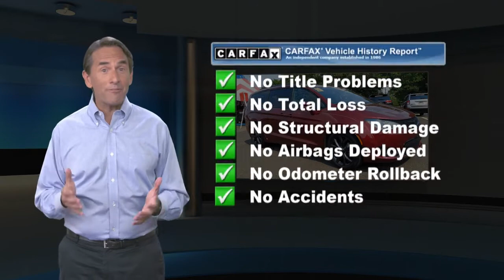Certified 2020 Chrysler Pacifica Limited, Philadelphia, PA P29280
Barberas Autoland

Our sophisticated 2020 Chrysler Pacifica Limited Minivan comes with luxury for the whole family along with a bold Velvet Red Pearl exterior finish! Powered by an award-winning 3.6 Liter Pentastar V6 that offers 287hp tethered to a 9 Speed Automatic transmission for confident capability. This Front Wheel Drive minivan returns nearly 28mpg on the highway and has a comfortable ride for road trips and carpooling alike. Impressively stylish, our Pacifica comes well equipped with LED lighting, fog lamps, a tri-pane panoramic sunroof, and the incredible convenience of handsfree operation for the power-sliding side doors and rear liftgate.Inside our Limited interior, you're treated to upscale comfort with Nappa leather heated/ventilated front aseats, a power-folding third row, a leather heated steering wheel, and tri-zone automatic climate control. Then take advantage of the advanced infotainment that keeps everyone happy with an 8.4-inch touchscreen, full-color navigation, Android Auto, Apple CarPlay, Bluetooth, WiFi compatibility, a 13-speaker Alpine sound system, and Uconnect Theater technology with wireless streaming.Family-friendly safety from Chrysler is standard as well, so you can rely on a blind-spot monitor, a surround-view camera, and more for your peace of mind. Lead your family to better days in our Pacifica! Certification $2195. Value

[RLVID:11751:50b20c05bbd7dbff:5c4569ac83a58ff9:1]